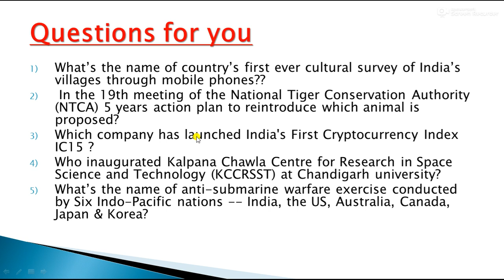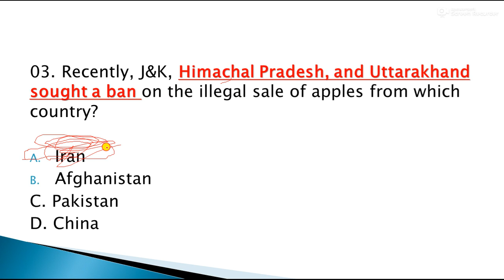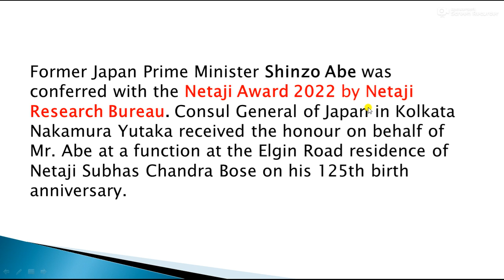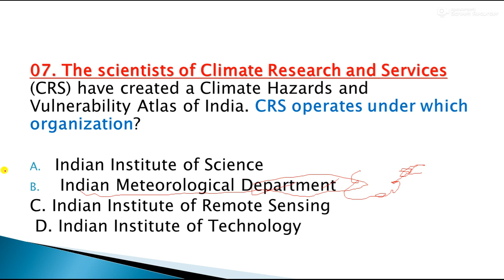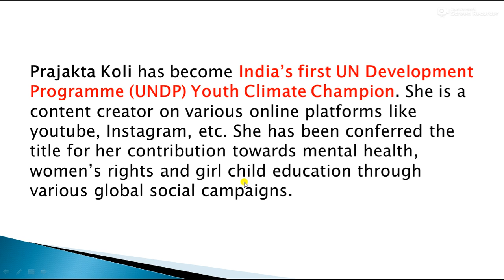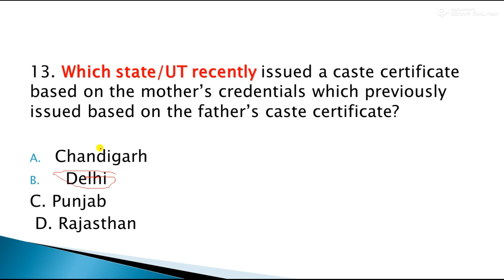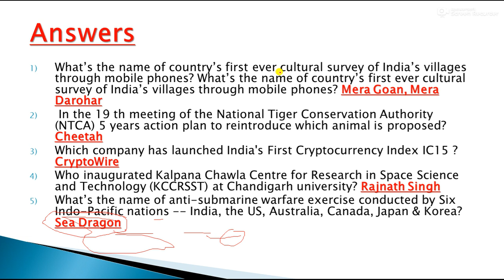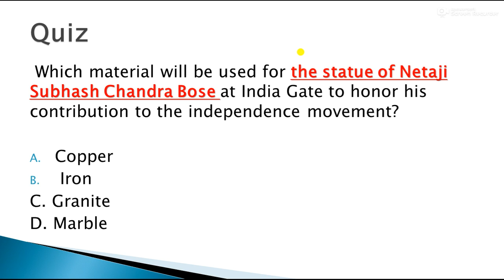26 JANUARY 2022 CURRENT AFFAIRS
26 JANUARY 2022 Current Affairs | Daily Current Affairs

Current Affairs in English || 26 JANUARY 2022 Current Affairs || 26 JANUARY 2022 || GK TODAY CURRENT AFFAIRS

LINK TO BUY 2021 FULL YEAR CURRENT AFFAIR